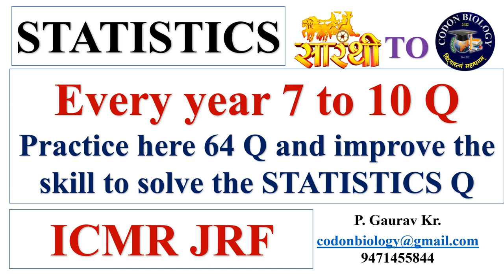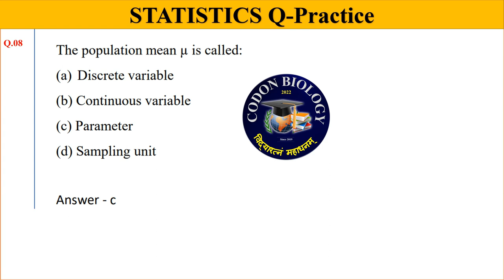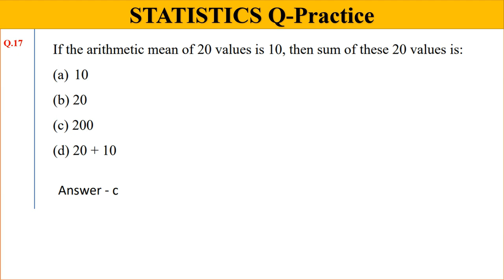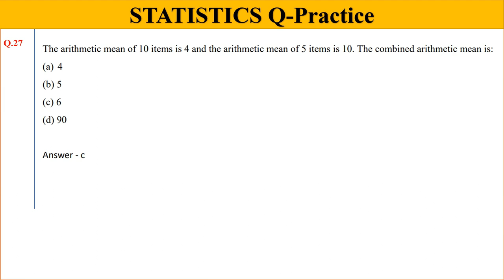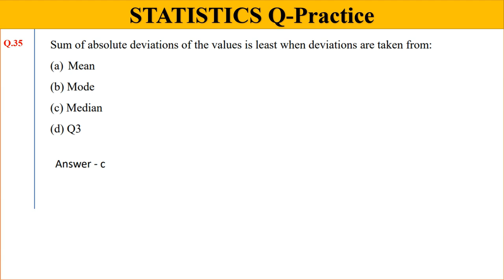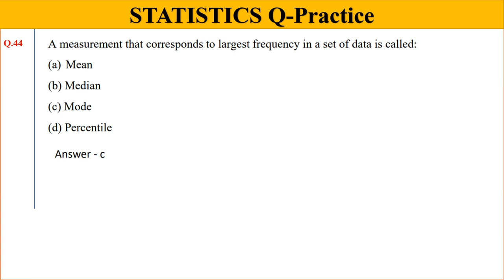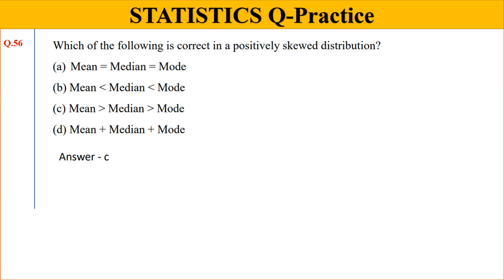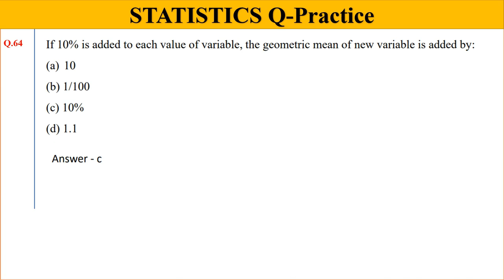STATISTICS Q Practice for ICMR JRF ( 7 to 10 Q Every Year)